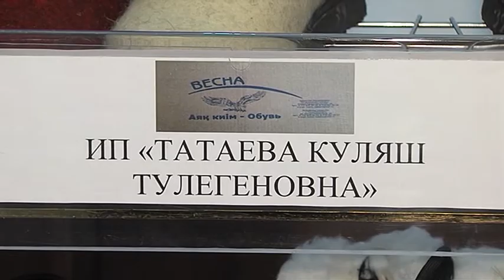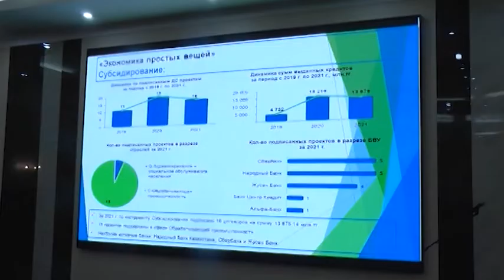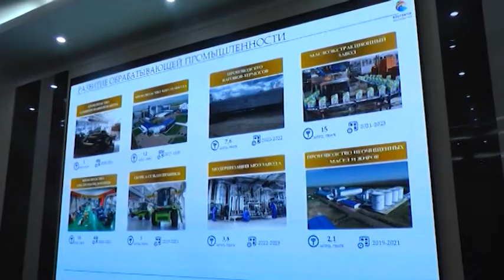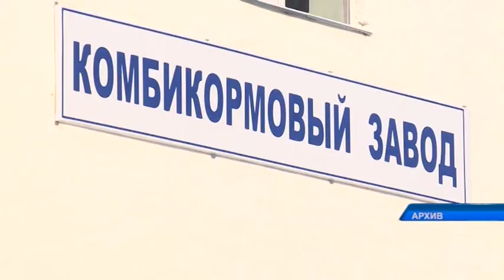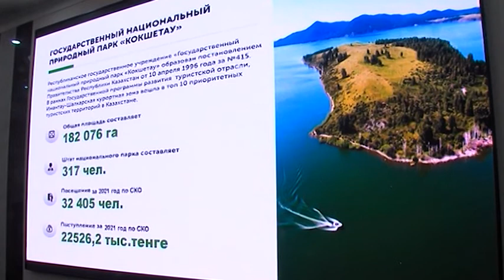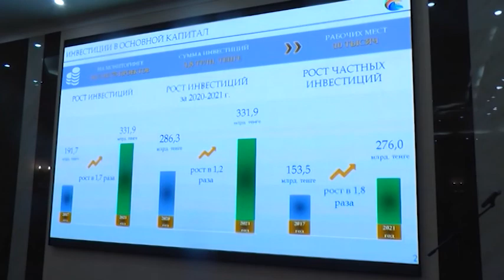Более 315 млрд тенге достиг объем промышленности СКО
Каждый третий североказахстанец занят в секторе малого и среднего бизнеса. Об этом сообщили на коллегии управления предпринимательства и индустриально-иновационного развития. Там же рассмотрели вопросы социально-экономического развития региона.